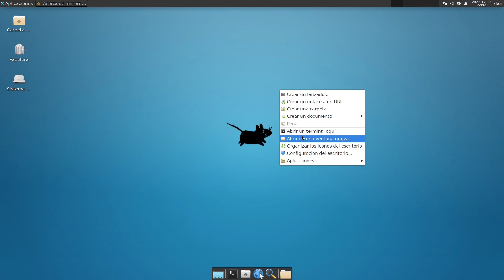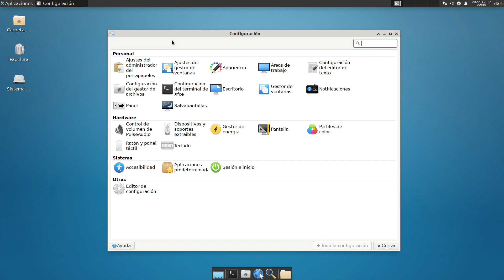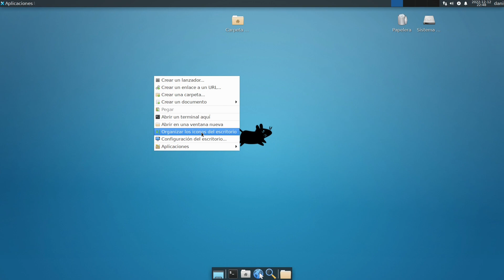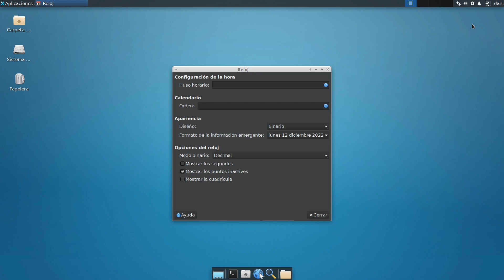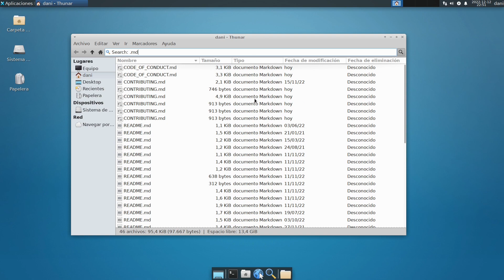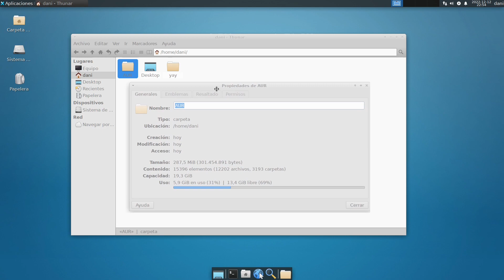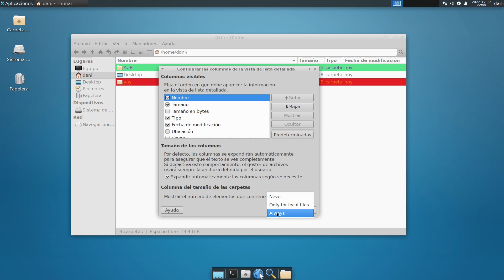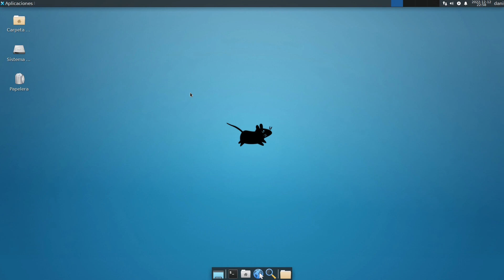Xfce 4.18 ya disponible: novedades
Xfce 4.18 será la siguiente iteración de Xfce. Se trata de una versión iterativa con novedades en muchas partes del entorno de escritorio, sobre todo Thunar, donde hay nuevas funciones interesantes.